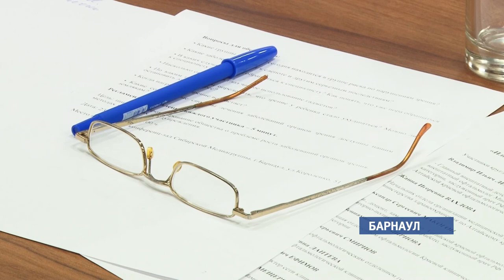В «Сибирской медиагруппе» обсудили вопросы профилактики и лечения офтальмологических заболеваний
У школьников края резко падает зрение. Об этом в открытую говорят врачи – офтальмологи. Через 10 лет ситуация может только ухудшиться. В чем причины и как  предотвратить     близорукость,  катаракту и рак сетчатки глаз, обсуждали специалисты за круглым столом в Сибирской медиагруппе.